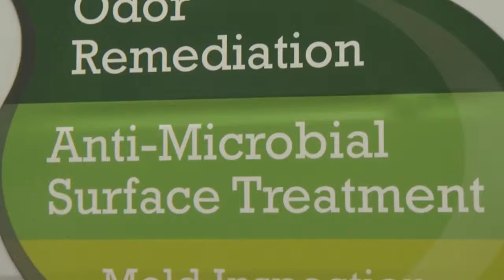Re-Freshen Testimonial: Lance Davis